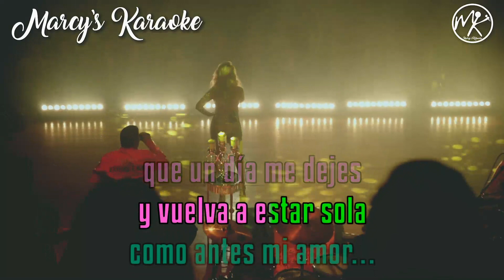Lucero - Me Gusta Estar Contigo (Versión Karaoke)